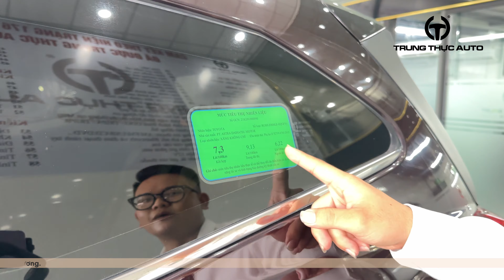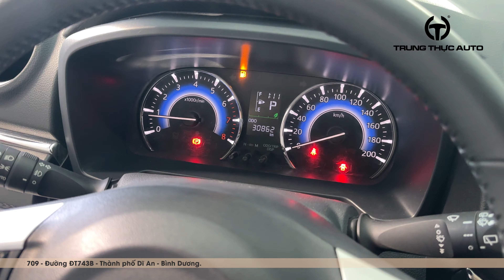Mẫu xe MVP Toyota Rush S 2021 đang có mặt tại Trung Thực Auto| 0975.79.2222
Mẫu xe MVP Toyota Rush S 2021 đang có mặt tại Trung Thực Auto

Hotline bán hàng: 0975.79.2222 - Hotline thu mua: 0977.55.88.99
Giờ hoạt động: 8:00 - 22:00
Địa chỉ:
- Showroom HÀ NỘI:
     495 Hoàng Quốc Việt, Cầu Giấy, Hà Nội
- Showroom BÌNH DƯƠNG:
     709, Đường ĐT743B, TP. Dĩ An, Bình Dương